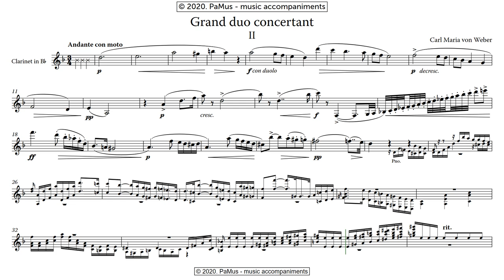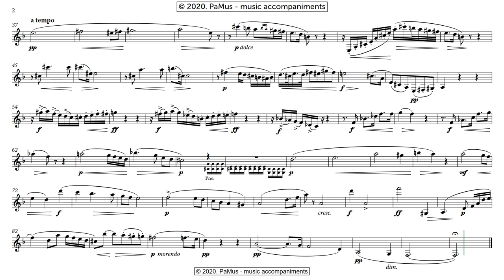Carl Maria von Weber: Grand duo concertant - for clarinet and piano, 2nd movement